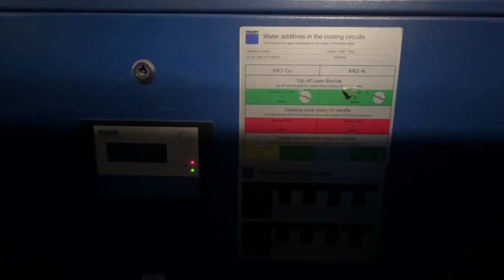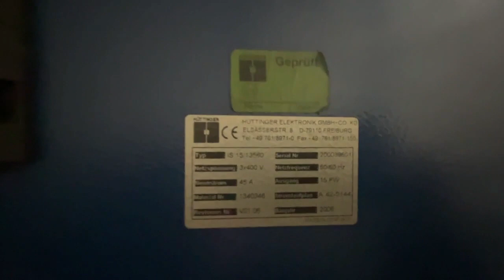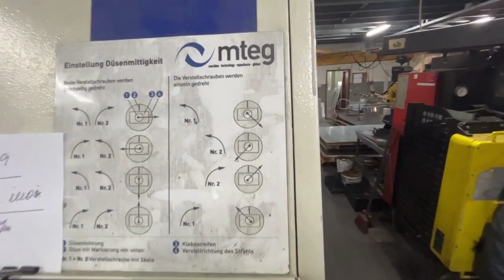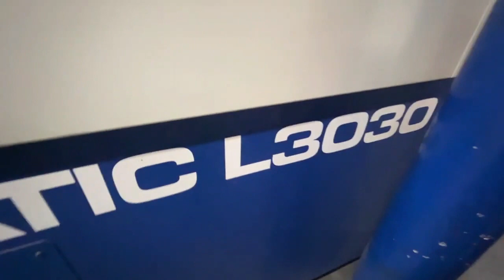TRUMPF TRUMATIC L3030 Laser Cutting Machine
You are looking for a used machine? Then you might be interested in this used machinery offer: TRUMPF TRUMATIC L3030 Laser Cutting Machine. Find more machine tools and other used metalworking, woodworking and plastics processing machinery Surplex is your reliable partner for the sale and purchase of used machines in Germany.